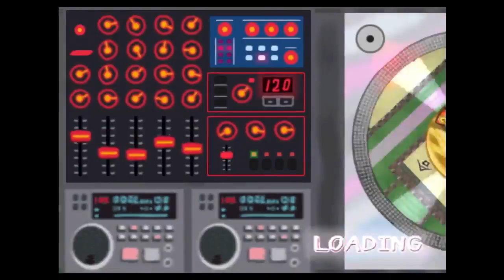Parappa the Rapper 2: Stage 2 - Strictly For Adults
In which Parappa sexually abuses a bear.